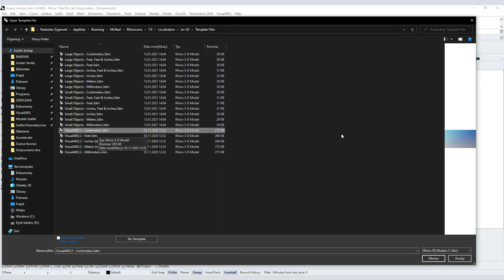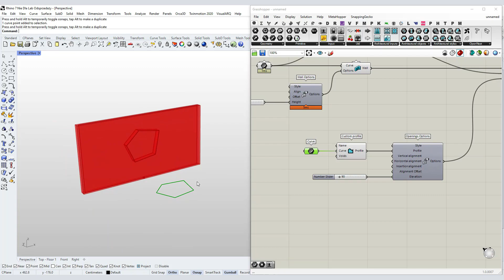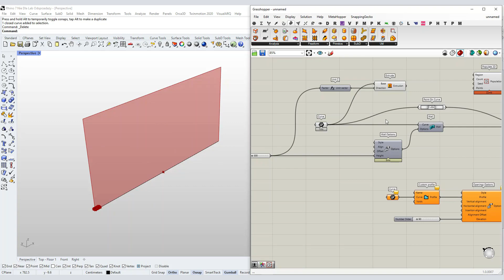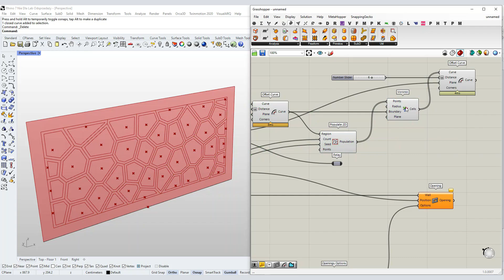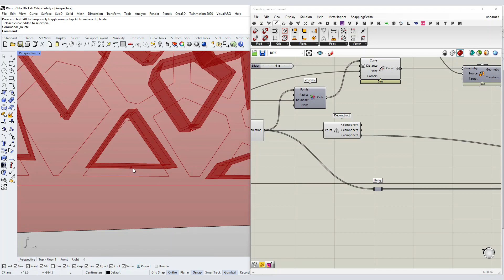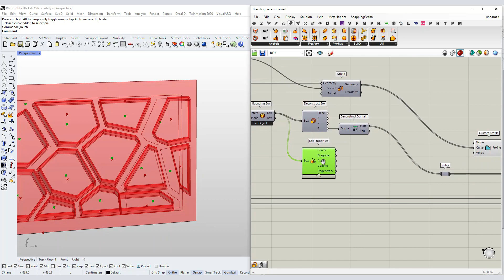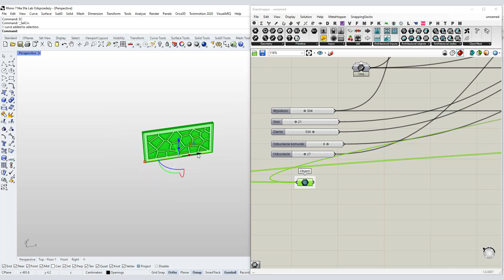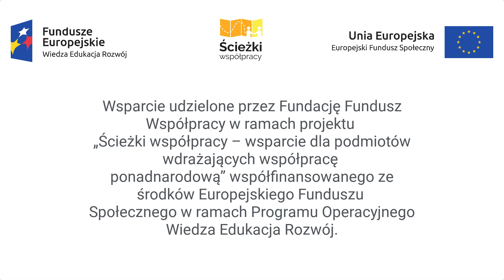VisualARQ PL - Okna i otwory Voronoi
Film pokazuje w jaki sposób możemy stworzyć atrakcyjny, niepowtarzalny model otworu lub okna. Korzystając z definicji Grasshoppera model podzieliliśmy komórkami Woronoja.

Manipulator 3D, który ogromnie ułatwia pracę i poruszanie w przestrzeni trójwymiarowej kupisz tutaj

Masz pytania? Szukasz porady? Napisz w komentarzu.